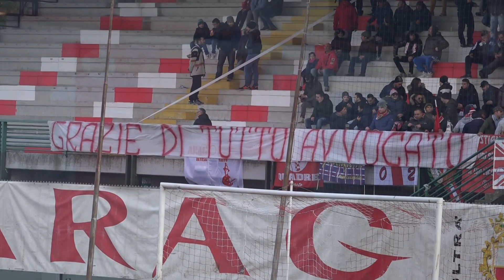Intitolazione della tribuna dell'Aragona a De Mutiis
a cura di Silvio Laccetti